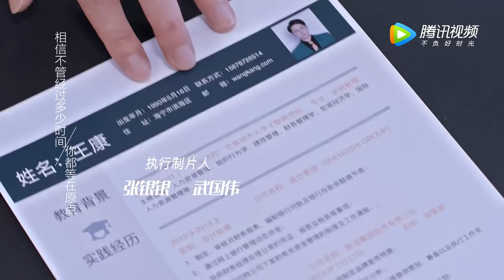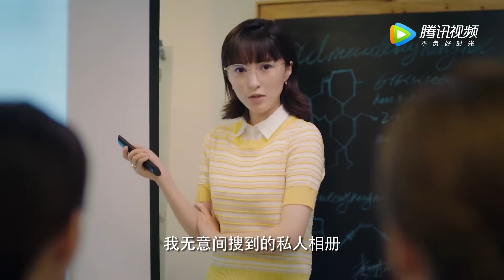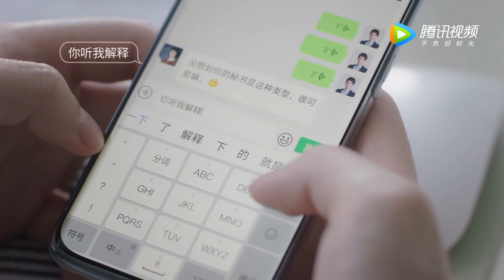ENG SUB【大约是爱2 About is Love 2】EP08 卫卿死缠烂打，冒充周是男友（彦希、许晓诺）